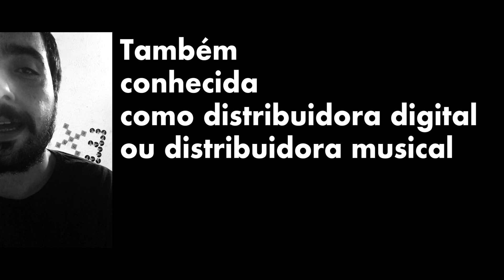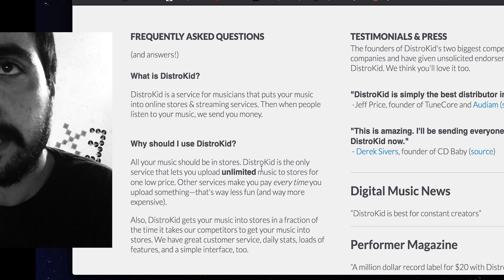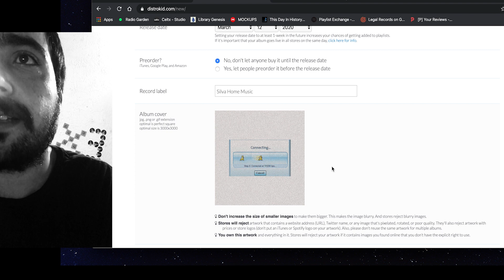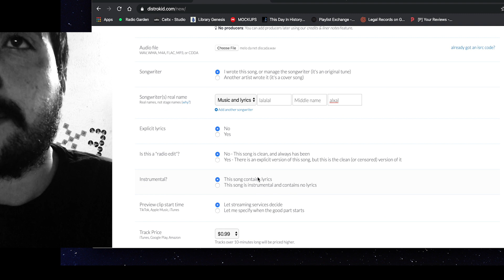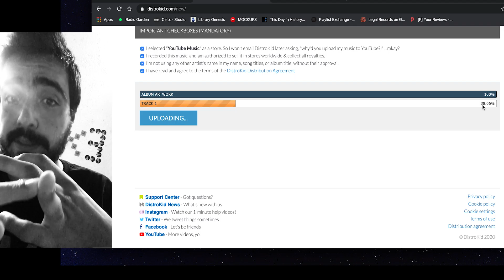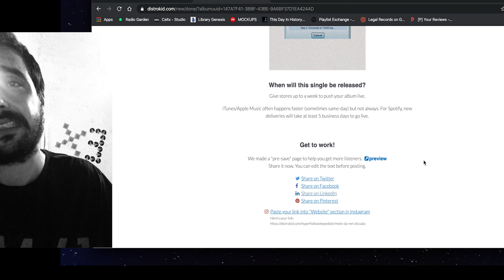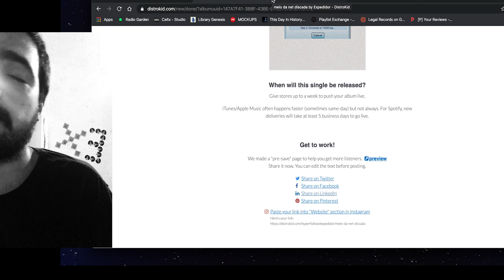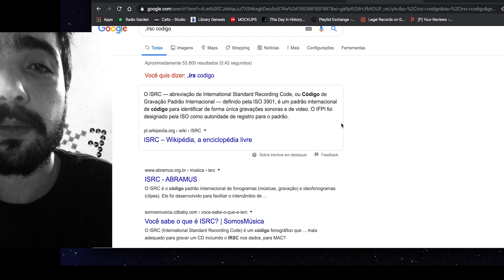PASSO A PASSO para distribuir música com o Distrokid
deu certo?

SILVA HOME MOVIES

distrokid neles